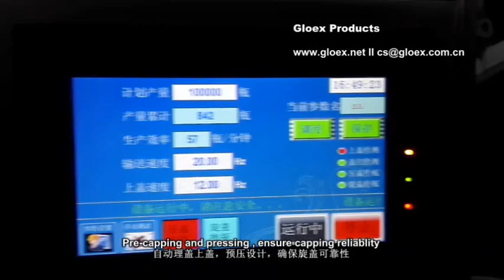GS005A Oil Filling Capping Labeling Line +10 L bottle +Cap screwing